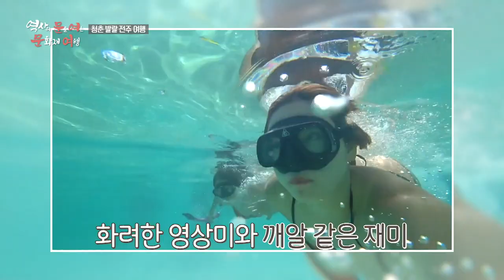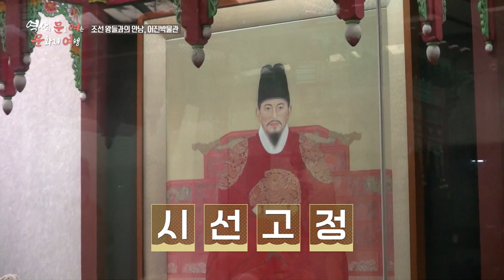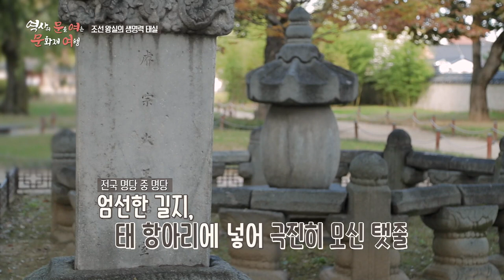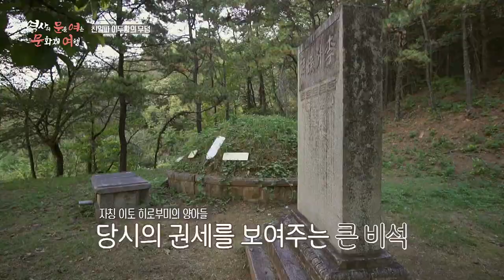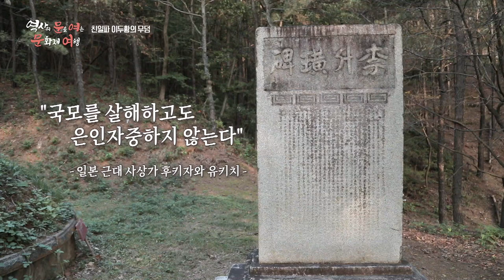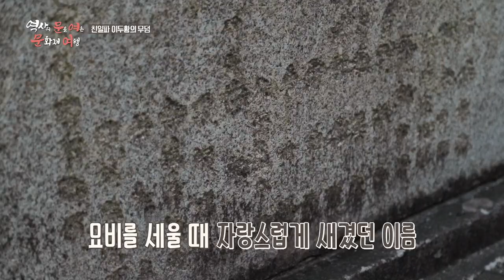[역사의 문을 여는 문화재 여행] 1부 조선왕조의 산실, 전주 편(ENG SUB) | KOREA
구독자 49만 명 유튜버 여락이들과
개그맨 임혁필, 방송인 파비앙이
함께 만들어 가는 역사 체험 여행!!

※ 본 영상은 문화유산채널 방송제작지원 프로그램으로서 2019년에 제작되었습니다.